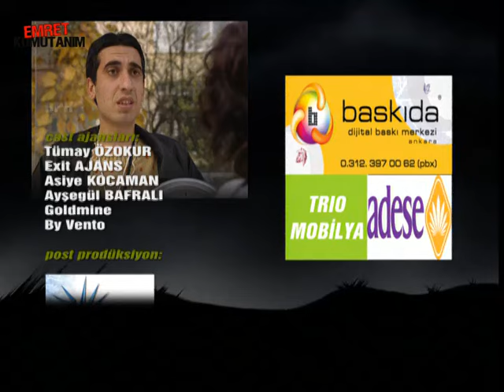Emret Komutanım 63. Bölüm Tek Parça